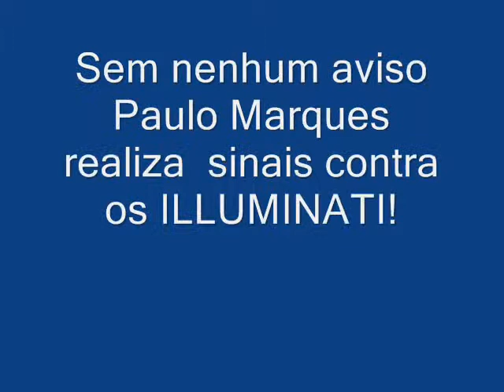Paulo Marques subliminar